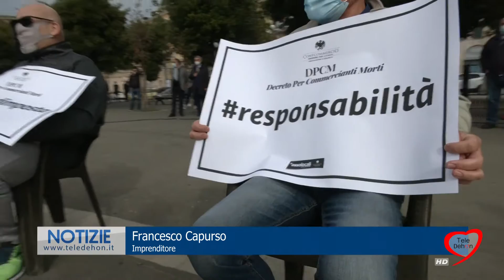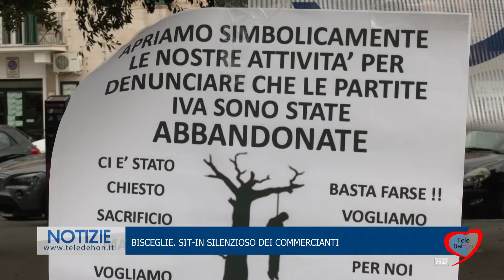BISCEGLIE. SIT-IN SILENZIOSO DEI COMMERCIANTI